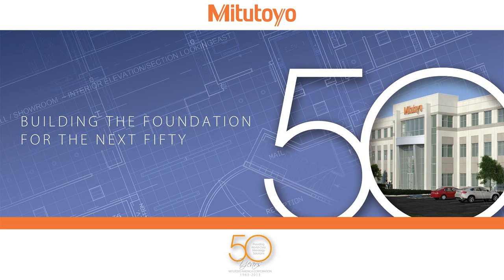Mitutoyo America Grand Opening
Mitutoyo America Corporation opened the doors to its brand new corporate headquarters on Monday, October 14th to over 200 special guests. The day started with a building dedication to all MAC employees with speeches from Mr. Shigeyuki Sasaki, President of Mitutoyo America Corporation, Rev. Kodo Umezu, Bishop of the Buddhist Churches of America and Mr. Toshihide Numata, Advisor to Mitutoyo Corporation.

Awards were presented to the 17 MAC employees with 30 or more years of service to the company.

Following a company buffet lunch and the arrival of guests, Master of Ceremonies, Ms. Laura Newman, presided over dedication speeches by  Mr. Sasaki, Mr. Toru Nakagawa, President of Mitutoyo Corporation, Mr. Masaharu Yoshida, Consul General of Japan of Chicago, and Mayor Tom Weisner, City of Aurora.

The guests then moved to the front of the building for the ceremonial ribbon cutting and planting of the cherry tree, conducted by the distinguished speakers.

After the ribbon cutting, guests were split into small groups for guided tours throughout the new 192,600-square-foot facility. Tours started in the new lobby and proceeded through the "history hallway" which included many micrometer artifacts from the 19th and 20th centuries.

Guests then visited Mitutoyo's new M3 Solution Center and showroom. The solution center features the latest new equipment including the MACH Ko-ga-me integrated with a robot, Surftest and Revo probe systems, MF-UD Microscope, QV Stream, AOS Digimatic Caliper as well as a full-line of metrology products.  Beyond the new solution center is Mitutoyo's new state-of-the-art, world-class calibration lab which runs at a constant 20 degrees Celsius at + or - a 10th of a degree. Mitutoyo currently calibrates over 50,000 products a year but with this new facility it has plans to greatly increase this number next year. Next to the calibration lab is Mitutoyo's repair center. Technicians will now be able to repair and calibrate products in record time.

The tour continued to Mitutoyo's new massive 75,000-square-foot warehouse. The new warehouse is more than twice as large as the previous space. The guided tour concluded in the new 3,600-square-foot meeting room with the latest in audio-visual innovation and an expansive catering kitchen. Guests were presented with gifts from Mr. Sasaki, Mr. Nakagawa and Mr. Numata.

Guests were then escorted to the Hotel Arista in Naperville, Illinois for a gala dinner to celebrate Mitutoyo America's 50th Anniversary.  Along with the traditional sake cask opening ceremony, guests were treated to a Taiko drum performance and a speech from John Cassis, a popular motivational speaker.

The celebration continued on Tuesday with an open house to the general public. The day started with Mitutoyo America host Dr. Jim Salsbury introducing guest speaker Dr. Henrik Nielsen, president of NH Metrology Consulting and Chair of ISO technical committee ISO/TC 213 to discuss "ISO GPS Standards - the World Standard for Geometrical Product Specifications and Measuring Equipment." Dr. Ed Morse from the Center for Precision Metrology, UNC Charlotte and Mr. Gordon Skattum, Lead Instructor for Mitutoyo Institute of Metrology, also spoke throughout the day.

Throughout the day, technical staff were on hand to demonstrate equipment in the showroom. Tuesday evening, the new headquarters was host to a local Chamber of Commerce event that concluded the two days of Grand Opening and 50th Anniversary festivities.